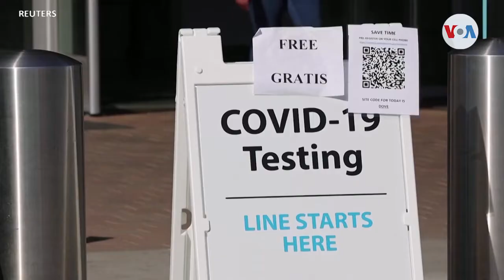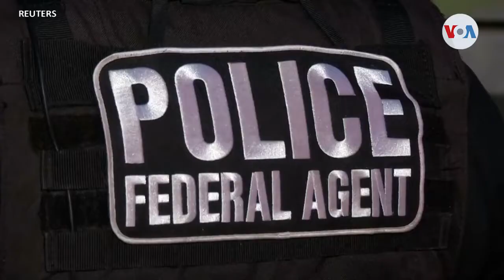EE.UU. vuelve a aceptar a solicitantes de asilo en su territorio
El gobierno del presidente Biden está revolucionando las políticas inmigratorias de Estados Unidos. Además de la ambiciosa reforma propuesta en el Congreso, muchas otras cosas están cambiando; por ejemplo, la manera de procesar las solicitudes de asilo y cómo el Servicio de Inmigración y Control de Aduanas trabajará en las detenciones y deportaciones de los indocumentados. Nos cuenta Iacopo Luzi.

¡Visítenos!